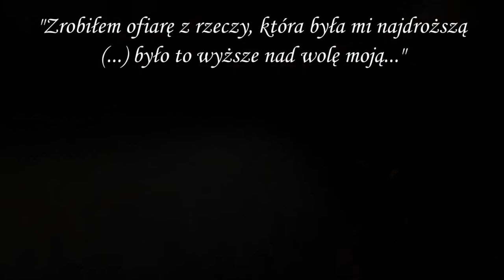Patria Nostra 7 -- Władysław Podkowiński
Praca wykonana przez Martę, Klarę, Krzysztofa i Ewy  przedstawia postać Władysława Podkowińskiego